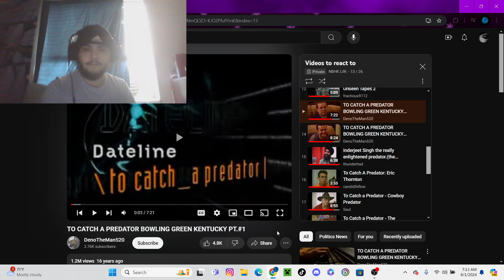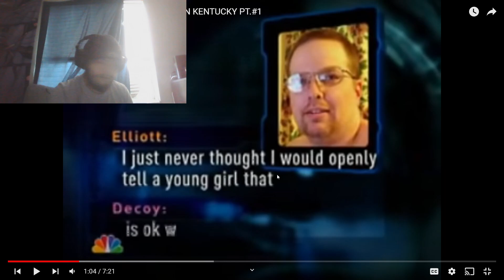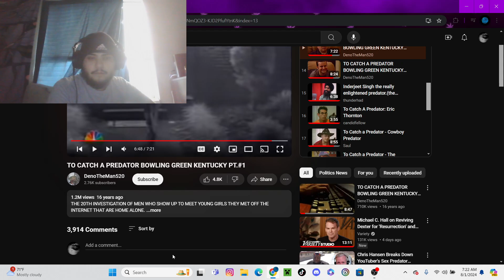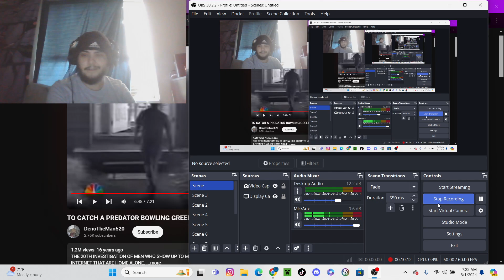Reacting to TCAP videos bowling green Kentucky more on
1st TikTok or 420jstoneryt and 2nd or search up NBHK LilK